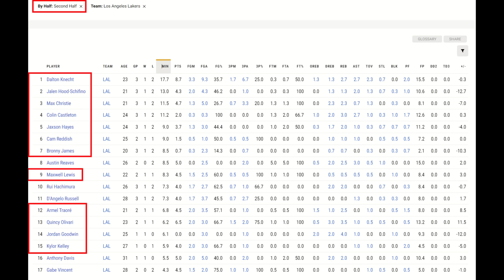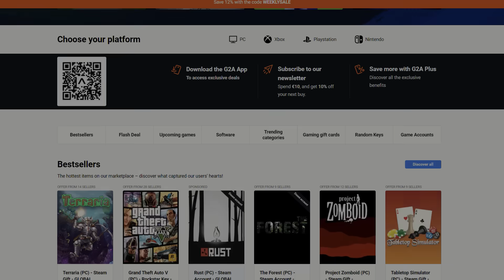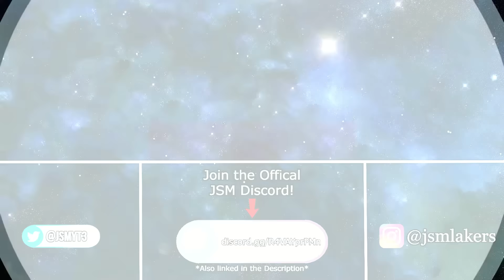Lakers Quincy Olivari & Dalton Knecht WORKING to EARN their Spots! | Lakers Preseason Rookie Eval!